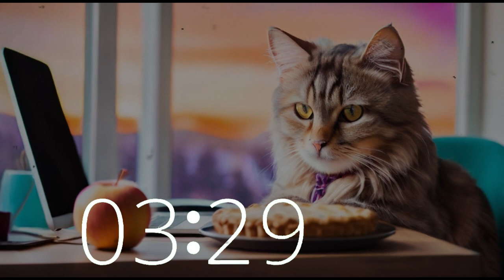Computing Cat Vibes: 45 Minutes of Upbeat Lofi Beats & Tech Inspiration 🐱💻 for Coding, Creating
Get into the groove with our computing cat as you delve into 45 minutes of mesmerizing lofi beats! Let the Techtonic Grooves' rhythm elevate your creativity, productivity, and focus, turning your work or study sessions into dynamic experiences. Join us on this unique musical journey, where California-style melodies meet the innovative spirit of tech.